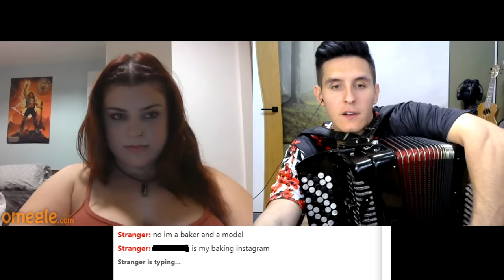БАЯНИСТ и ПОСЛЕДНЯЯ ЧАТРУЛЕТКА | САЙТ ЗАКРЫЛСЯ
Качай приложение "Тимбро" -50% на премиум аккаунт

В этой рубрике: Баянист в чатрулетке удивляет иностранцев игрой на баяне, битбоксом и вокалом. (Баян + Битбокс)
Но международный сайт знакомств Omegle закрылся, так что, возможно, это последний выпуск там